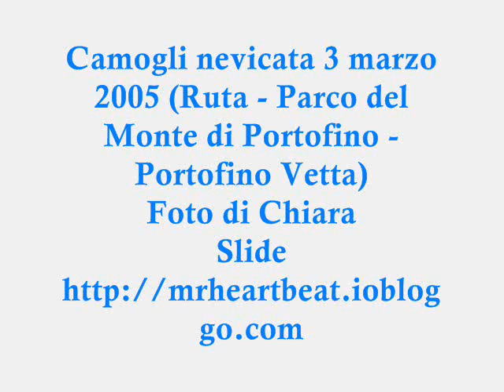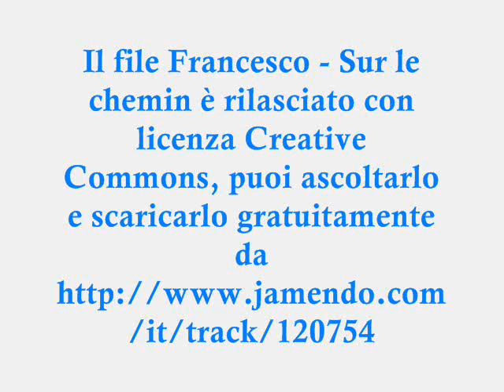Camogli nevicata 3 marzo 2005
Camogli nevicata 3 marzo 2005 (Ruta - Parco del Monte di Portofino - Portofino Vetta)
Foto di Chiara
Il file Francesco - Sur le chemin è rilasciato con licenza Creative Commons, puoi ascoltarlo e scaricarlo gratuitamente da